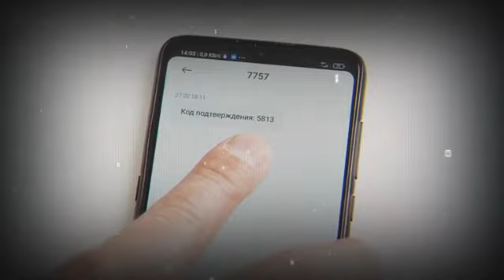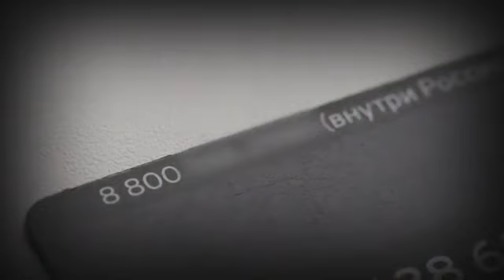МВД России предупреждает: осторожно, мошенники!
Соблюдение простых правил позволит полноценно пользоваться безналичными расчётами и уберечь ваши деньги от дистанционных аферистов👍

Если вы пострадали от действий мошенников - срочно обращайтесь в полицию👮